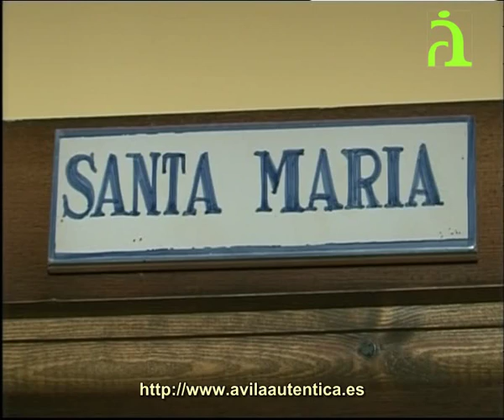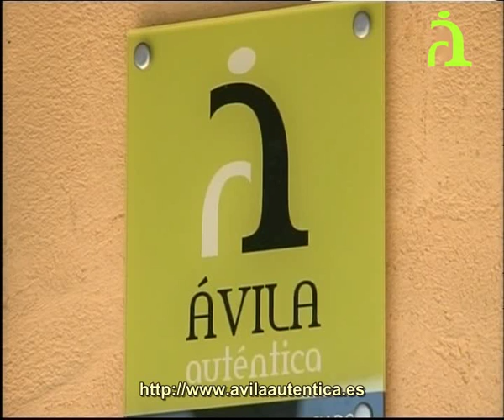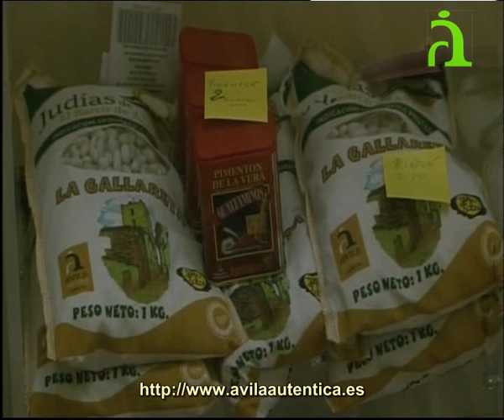Casas Rurales los Chozos de Tejea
En el Valle del Tiétar, a los pies de la Sierra de Gredos, podrás disfrutar en los Chozos de Tejea de una estancia inolvidable en pleno contacto con la naturaleza.